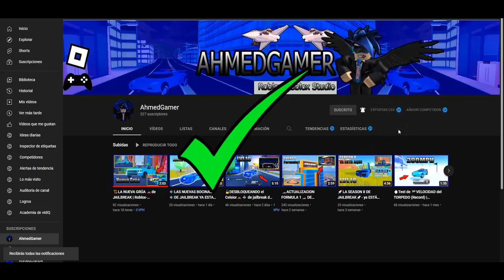➡️TRADEANDO 📦EL AIRTAIL✔️DE JAILBREAK, ¿QUE ME DARÁN? | Roblox-Jailbreak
Hola a todos, este es un video os enseñare la nueva isla del trading, que viene junto a un alerón limitado que solo estará disponible durante 2 dias , que es el aleron de velas de barco pirata  también os informo de que voy a regalar robux en un directo, en donde los mejores avatares, ganaran robux gratis , con solo estos requisitos:(directo se anunciara en la descripción pronto)
1-Estar suscrito
2-Darle like al video
3-Compartir el video a un amigo
4-unirse a mi grupo de roblox
5-Escribir vuestro nombre de roblox en los comentario